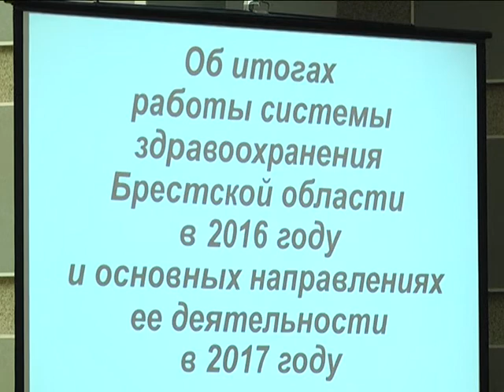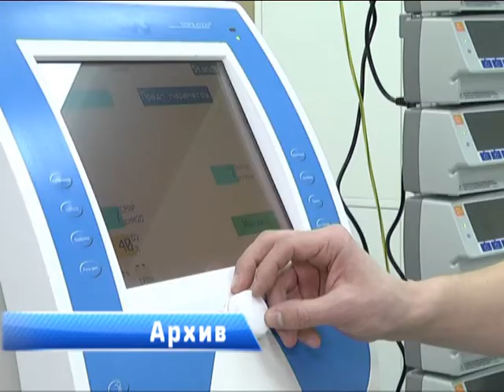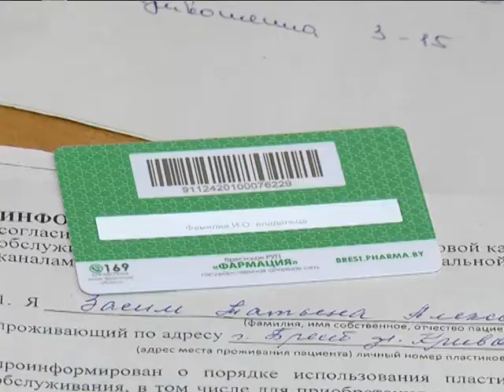2017-02-14 г. Брест. Коллегия управления здравоохранения Брестского облисполкома Новости на Буг-ТВ.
Итоги работы областной медицины за 2016-ый год, а также планы и задачи на 2017 оказались в центре внимания на минувшей неделе. В городе над Бугом состоялось итоговое заседание коллегии управления здравоохранения Брестского облисполкома. Участие в мероприятии принял заместитель Министра здравоохранения Республики Беларусь Игорь Лосицкий. Каких результатов удалось достичь, и какие цели ставят они перед собой стражи здоровья на будущее – ответы на эти вопросы в материале выпуска.